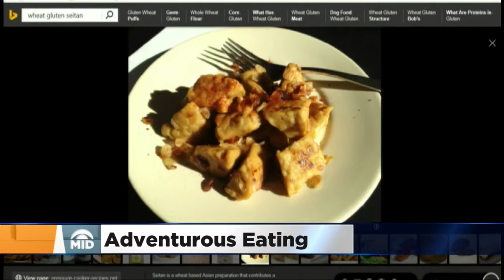Study: Adventurous Eaters Are Healthier, More Attractive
A new study from Cornell  University said that if you like experimenting with your food, you may be healthier and more attractive than the general eaters, Jason DeRusha, Kim Johnson, Kylie Bearse and Matt Brickman report (3:23). WCCO Mid-Morning – July 7, 2015